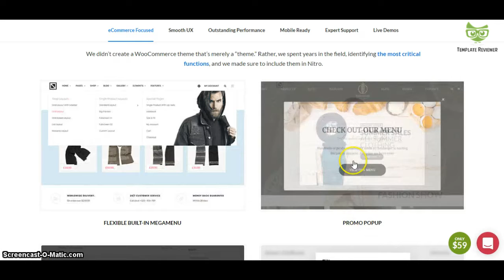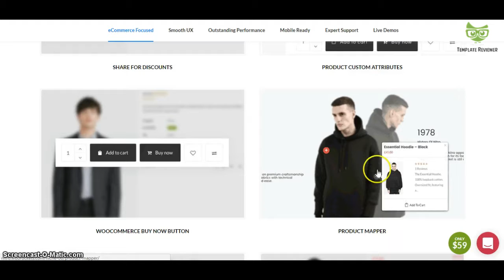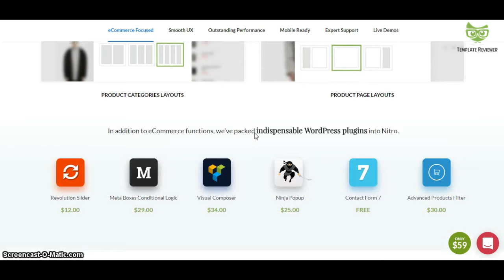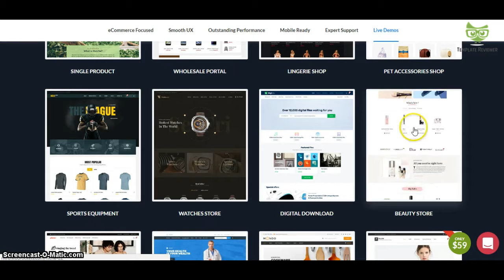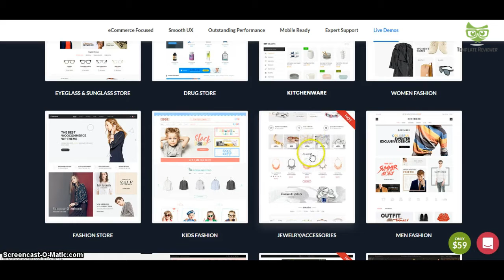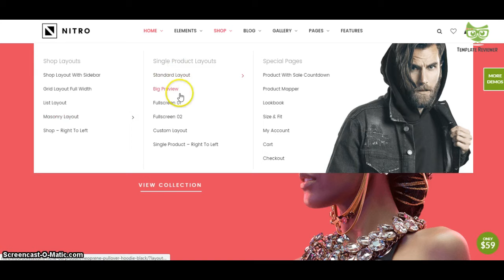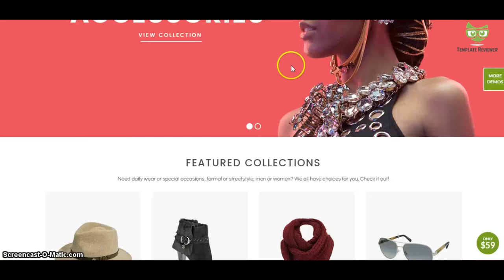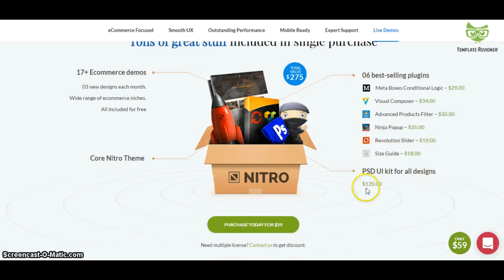Top WooCommerce Theme of the Week - Nitro Universal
Ultimate WordPress + WooCommerce Themes that are extremely customizable, easy to use and fully responsive. "Nitro - Universal WooCommerce Theme" is the TOP WooCommerce theme of the week. Nitro is the only WooCommerce theme you will need for any WooCommerce projects. Nitro theme comes with ready to use layouts for different ecommerce industries such as fashion, electronics, furniture, digital, sports, jewelry and many more!